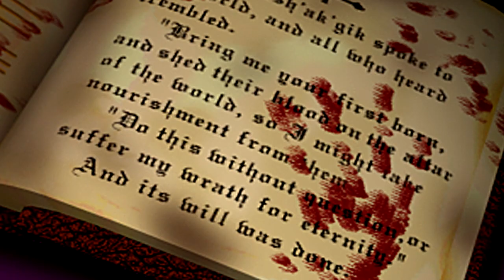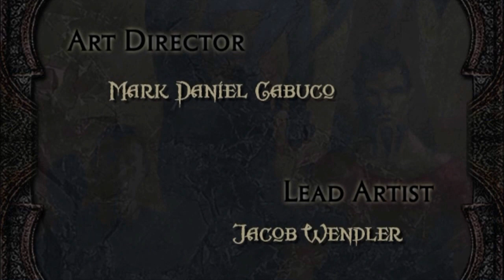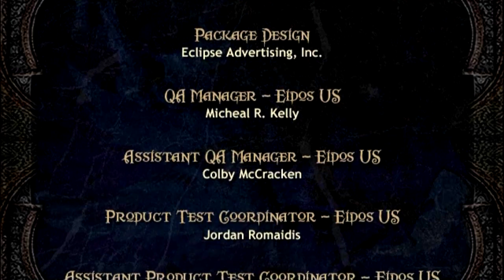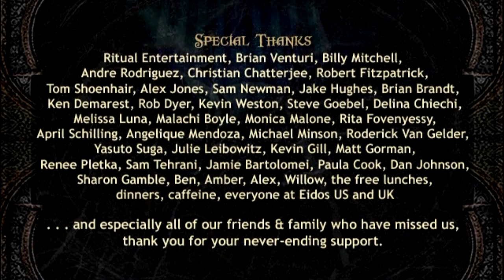Legacy of Kain Defiance | Voice Sessions (edit with cutscenes) & Outtakes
0:22 Prologue
2:12 Moebius Gains the Upper Hand
4:54 The Vampire Vorador
8:00 Reunion
11:12 Mortanius' Redemption
12:34 A Deadly Confrontation
13:56 The Pillars Topple
16:00 The Fall of the Ancient God

18:20 Outtakes I
18:54 Outtakes II
23:05 Outtakes
23:28 Kain and Raziel Outtakes
24:34 Janos and Raziel Outtakes
27:22 Kain and the Elder God Outtakes

Kain: Simon Templeman
Raziel: Michael Bell
Moebius: Richard Doyle
Elder God: Tony Jay
Vorador: Paul Lukather
Janos Audron: René Auberjonois

The 8 voice sessions plus the 6 outtakes from the bonus material of the American PS2 version.

In this video the voice sessions are edited with game footage, a juxtaposition of the actors with the corresponding cutscenes. I hope fellow LoK fans find this enjoyable.

edit: November 2020
Apologies for some audio issues many people have mentioned in the comments - this was (obviously) edited some time ago, there was still a lot of things I didn't know fully (I still learn, we all do, but I was even more of a novice back then) - I intend to re-upload both this and the similar Soul Reaver 2 video in better quality.

LEGACY OF KAIN: DEFIANCE links

EDIT (May 2017): More than two years after the upload, I want to deeply thank for the views and likes this video received, which were more than anticipated. This and its Soul Reaver 2 sibling are still two of my favourite videos uploaded in this channel (after all I named it Retro Legacy after this series). I almost never reply to comments because I usually have nothing to say except "thanks", but I value each and every person who takes the time to watch, like and comment.